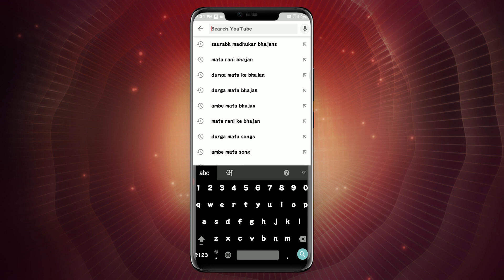आपके घर-आंगन को वृन्दावन बना देगा ये भजन || Radha Ashtami Special Bhajan By Saurabh-Madhukar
Radha Krishna Bhajan: Ab Bhaj Radhe Radhe Radhe Yahi Kaam Aayengi
Singer: Saurabh-Madhukar
Lyricist: Traditional
Music Label: Sur Saurabh Industries.